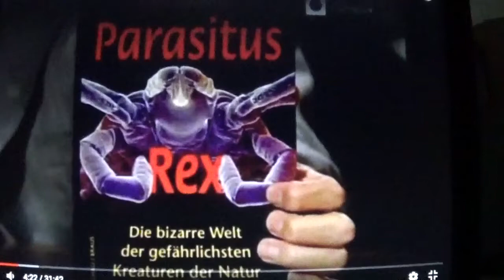Viren und Bakterien sind das einzigste was übrig bleiben wird **Harald Schmidt